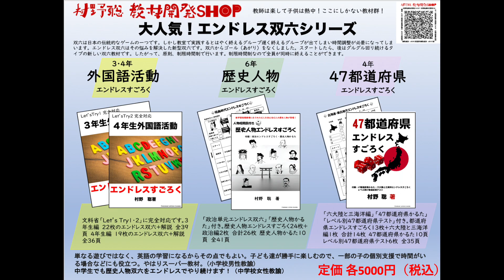こんな画期的な写真集は初めてです！子育ての基本が写真だけで分かっちゃうんです！しかも年代別にです。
水野正司先生が画期的な「子育て」本を出版しました。写真集の形をとった子育て読本です。「見る」だけで子育ての基本が直感的に理解できる点が何よりすごいです。年代別に分かるのもありがたいです。教師のみならず、子育てに関わる全ての方に読んでいただきたいです。

【水野先生新著】
子育て写真集「６歳までに1000の体験！」０歳～１歳編: （スマホ用）→

子育て写真集「６歳までに1000の体験！」２歳～３歳編: （スマホ用）→

子育て写真集「６歳までに1000の体験！」４歳～６歳編: （スマホ用）→